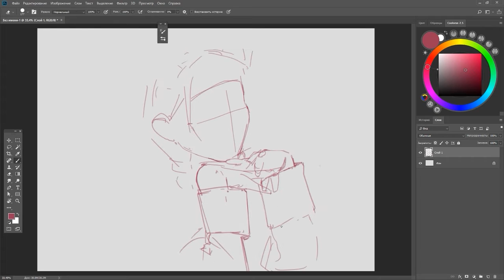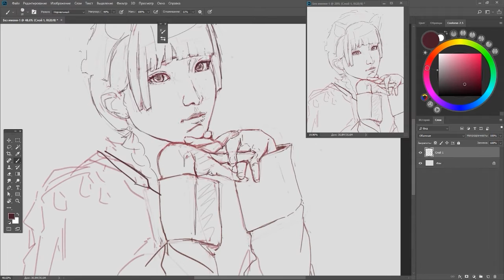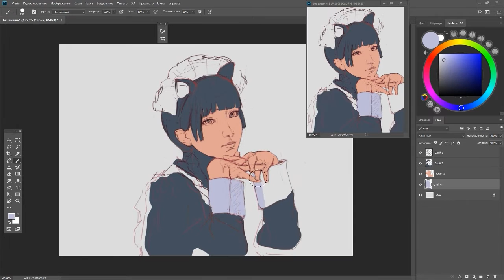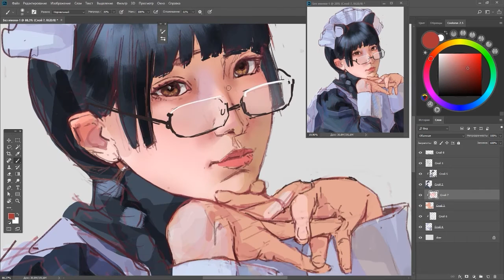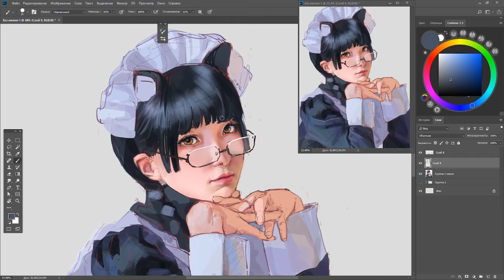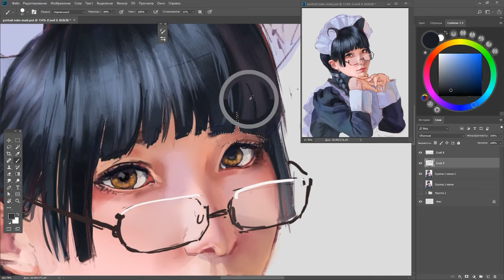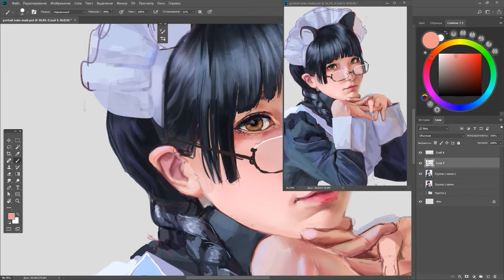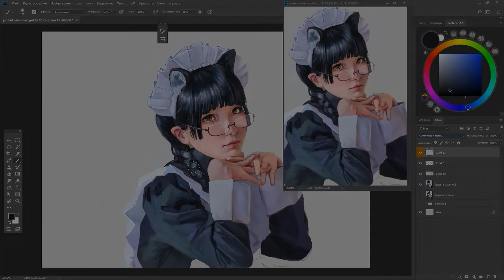【Speedpaint】 Neko maid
0:00 SUNSET  BLU-SWING
03:21 Saito Marina- Crazy for you
08:14 DJ OKAWARI feat. Kaori Sawada 「Everythings Alright」